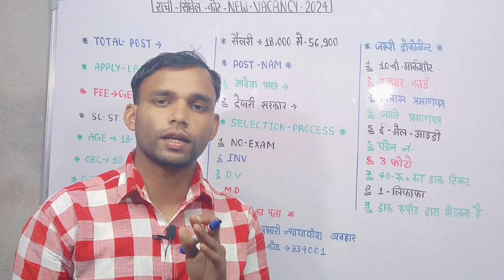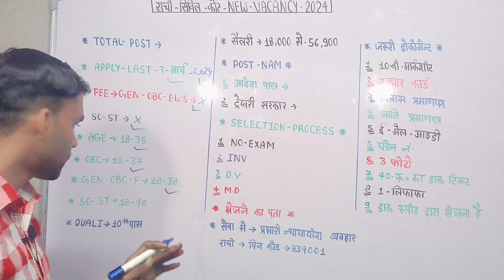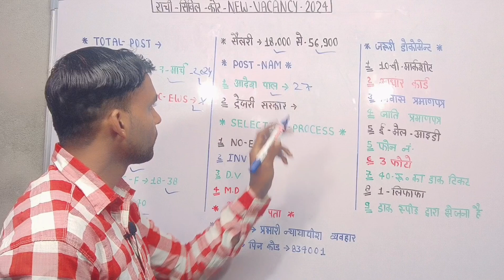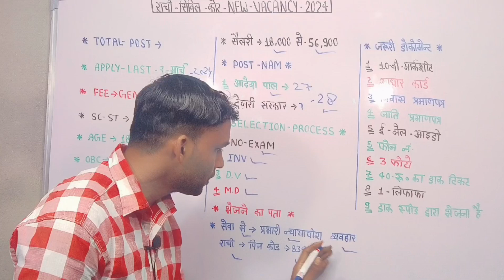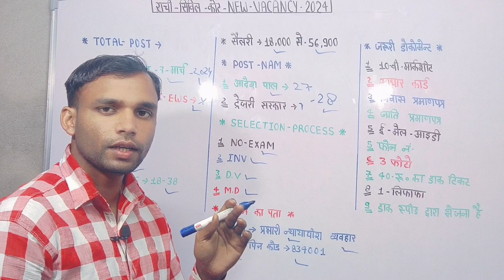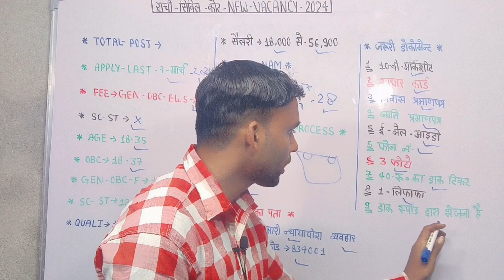रांची सिविल कोर्ट आ गई नई भर्ती 2024 CIVIL COURT NEW VECANCY 2024 Apply Date Exam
🇨🇮 IM INDIAN 🇨🇮